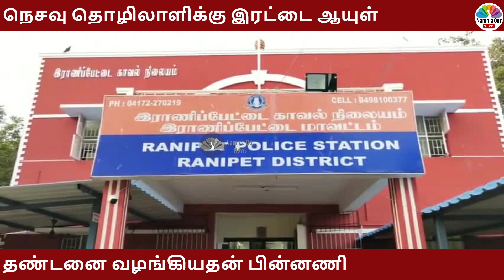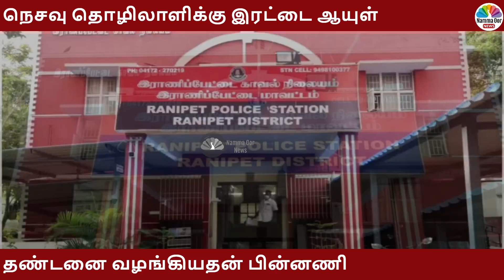ராணிப்பேட்டை கோர்ட்டில் நெசவு தொழிலாளிக்கு இரட்டை ஆயுள் தண்டனை வழங்கியதன் பின்னணி